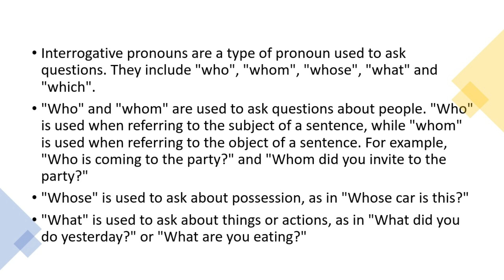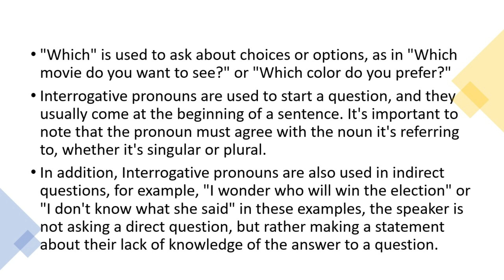PUC||SSLC||ENGLISH GRAMAR||INTERROGATIVE PRONOUNS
Interrogative pronouns are a type of pronoun used to ask questions. They include "who", "whom", "whose", "what" and "which".
"Who" and "whom" are used to ask questions about people. "Who" is used when referring to the subject of a sentence, while "whom" is used when referring to the object of a sentence. For example, "Who is coming to the party?" and "Whom did you invite to the party?"
"Whose" is used to ask about possession, as in "Whose car is this?"
"What" is used to ask about things or actions, as in "What did you do yesterday?" or "What are you eating?"
"Which" is used to ask about choices or options, as in "Which movie do you want to see?" or "Which color do you prefer?"
Interrogative pronouns are used to start a question, and they usually come at the beginning of a sentence. It's important to note that the pronoun must agree with the noun it's referring to, whether it's singular or plural.
In addition, Interrogative pronouns are also used in indirect questions, for example, "I wonder who will win the election" or "I don't know what she said" in these examples, the speaker is not asking a direct question, but rather making a statement about their lack of knowledge of the answer to a question.
In conclusion, Interrogative pronouns are an essential part of the English language. They are used to ask questions and indicate the subject, object, possession, thing, or choice being questioned. Understanding the correct usage of Interrogative pronouns is crucial for clear